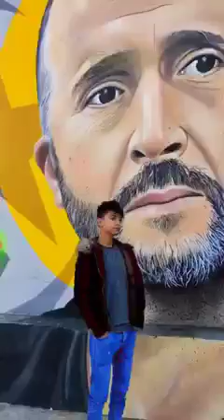مدينة جيجل: جولة سياحية وسط المدينة